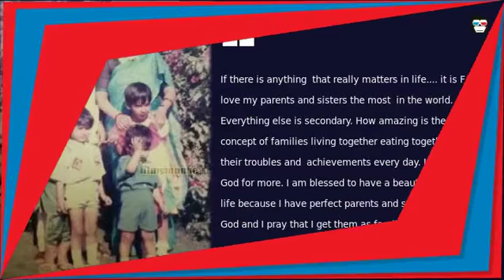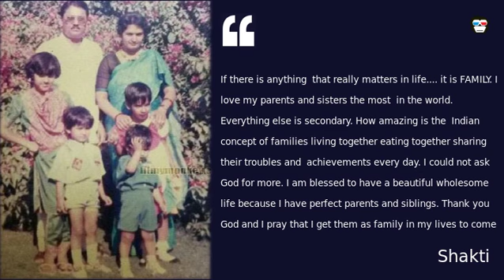In Graphics: Shakti Mohan's childhood pic with her 3 sisters Mukti, Kriti & Niti is too ad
The stunner and fabulous dancer Shakti Mohan  is currently seen in Remo D'souza's dance reality show 'Dance+ 3'  as a captain alongside Dharmesh Yelande and Punit Pathak